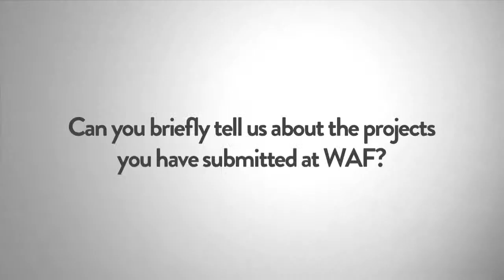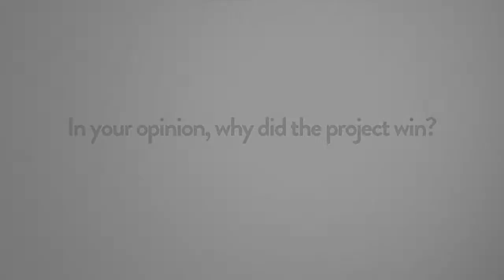GROHE interviews Stefan Behnisch, Behnisch Architekten at World Architecture Festival 2013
GROHE interviews Stefan Behnisch, Behnisch Architekten at WAF 2013. Behnisch Architekten won the sport category at WAF 2011.

In this interview Mr Behnisch talks about some of the recent projects he has submitted to the WAF awards, his experience presenting in front of the judges and the effect winning at WAF had on his business.